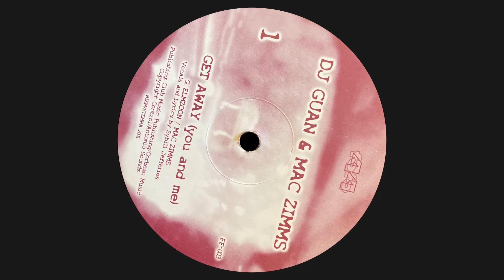DJ Guan & Mac Zimms - Get Away (You And Me) (2001)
OR

Love, peace & house!